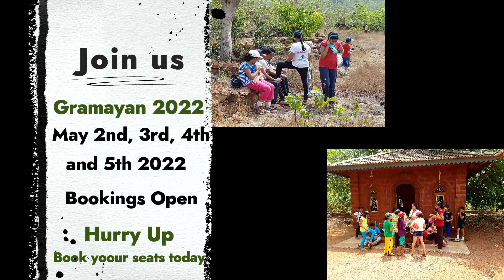Introduction to Gramayan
Gramayan is an initiative designed by Loksadhana to sensitize the children to the true spirit of rural life. Gramayan focuses on the emotional and creative development of children. Bookings are open for Gramayan 2022 happening on 2nd, 3rd, 4th and 5th May 2022 at Chikhalgaon.